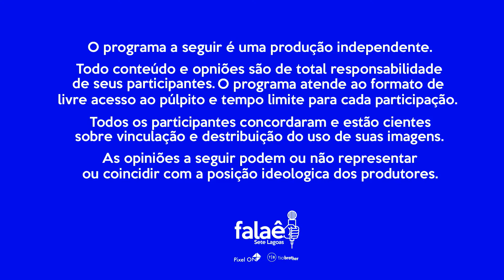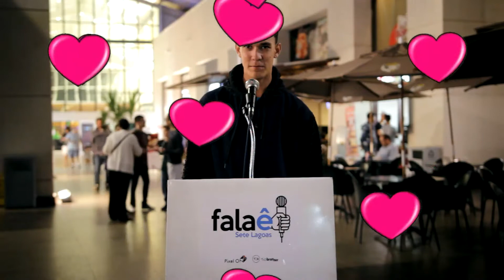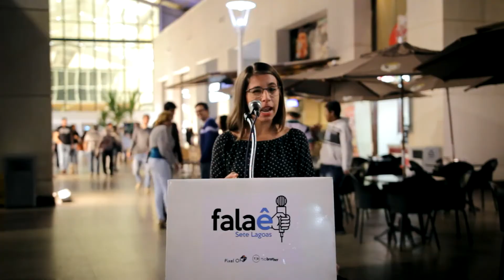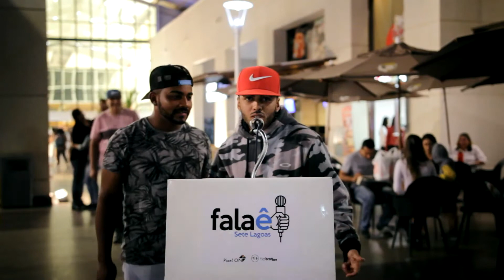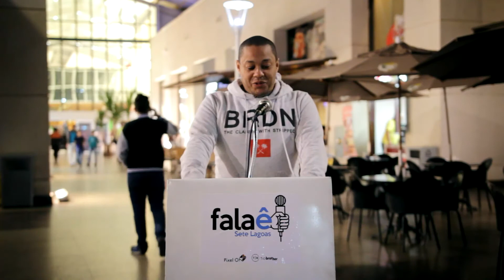Falaê Sete Lagoas - Programa 03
Todo mundo sempre tem algo a dizer...
Já imaginou um programa onde o povo tem espaço pra falar?
1 vez por semana vamos as ruas para escutar a sua opinião!
Falaê!